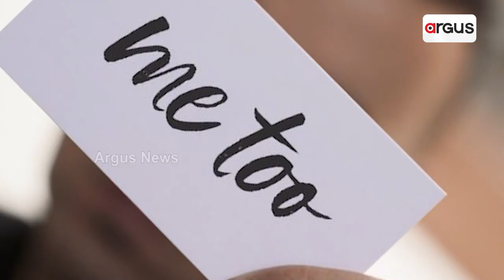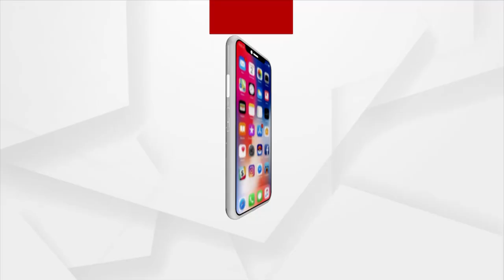ପୁରୁଷକୁ ଜଙ୍ଗଲରେ ଦୁଷ୍କର୍ମ କଲେ ଚାରି ଯୁବତୀ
ଘୋର କଳିରେ ଘୋର କେଳେଙ୍କାରୀ । କାନ ଉଠିଲା ଦିନୁ ଏମିତି ଖବର ଆପଣ ଶୁଣି ନ ଥିଲେ । ଦୁଷ୍କର୍ମ ଭଳି ପାପ କରେ, ଦଣ୍ଡ ପାଏ । ଆଉ ଅବଳା ନାରୀଟିଏ ପୁରୁଷର ପାଶବିକତା ପାଖରେ ପାଣି ଛଡେଇ ହୁଏ । କିନ୍ତୁ ଏବର ଖବର ଘଟଣାଟି ସମ୍ପୁର୍ଣ୍ଣ ଓଲଟା ।